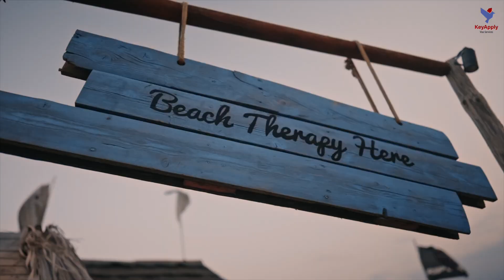Nhanh tay trước 31/7: Mua nhà, định cư Hy Lạp - Giá ưu đãi, hạn chót sắp tới!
⏰ Thời gian vàng, cơ hội vàng! Chỉ còn đến 31/7 để mua nhà tại Hy Lạp theo chương trình đầu tư Golden Visa với giá ưu đãi. Sau ngày này, chương trình sẽ thay đổi và giá đầu tư sẽ tăng cao hơn.

🏠 Mua ngay, giữ quy định cũ: Chỉ cần đặt cọc 10%, bạn đã có cơ hội sở hữu căn hộ sang trọng tại Hy Lạp, đồng thời nhận thường trú nhân cho cả gia đình: cha mẹ, ông bà, con cái!

💰 Ưu đãi đặc biệt: Miễn thuế cho dự án, giúp bạn tiết kiệm hơn trong quá trình đầu tư.

🌍 Hãy nắm bắt cơ hội này để sở hữu bất động sản tại Hy Lạp, mở rộng tầm nhìn và tận hưởng cuộc sống tuyệt vời tại Châu Âu.

KeyApply.com